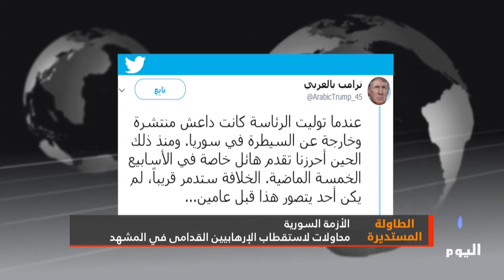الطاولة المستديرة- الإرهاب في سوريا من داعش إلى حراس الدين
بروكسل/ يوسف عبد القادر
محلل أمني بالمركز الأوربي لدراسات مكافحة الإرهاب

 برلين /عبد المسيح الشامي
 محلل سياسي